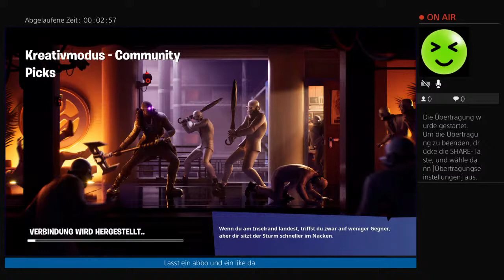Neues Winterpaket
Alle die einschalten haben Ehre